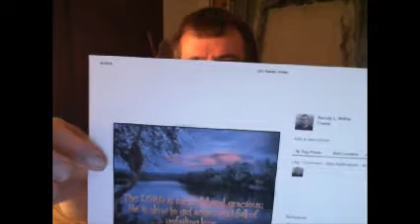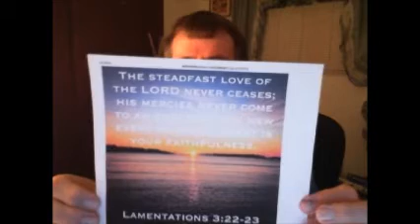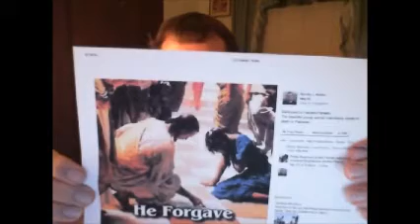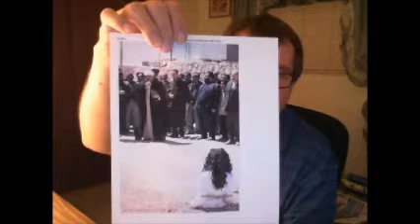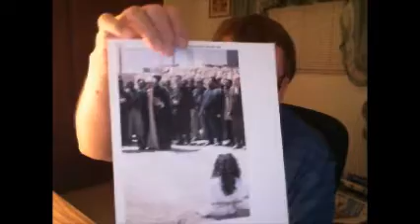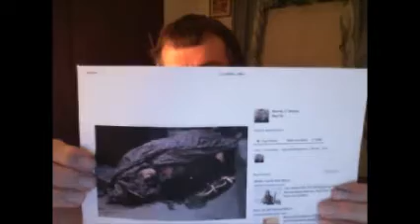The Cross in the Desert: A Stoning in Pakistan."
A weekly video program speaking hope and freedom to Iran